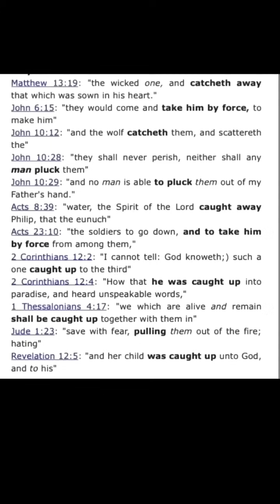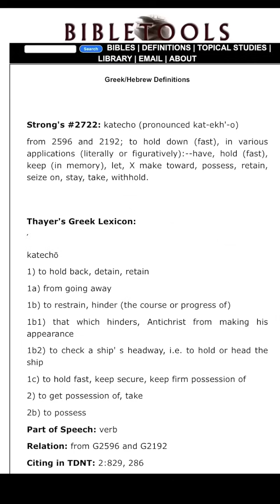Come Up Hither!!! The Rapture Is About To Happen!!!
A majority of the World has no clue what is about to happen… and it will affect every single Human on the Planet. The Bible reveals the next great event on Gods Prophetic Timeline.

16 For the Lord himself shall descend from heaven with a shout, with the voice of the archangel, and with the trump of God: and the dead in Christ shall rise first:
17 Then we which are alive and remain shall be caught up together with them in the clouds, to meet the Lord in the air: and so shall we ever be with the Lord.
18 Wherefore comfort one another with these words.